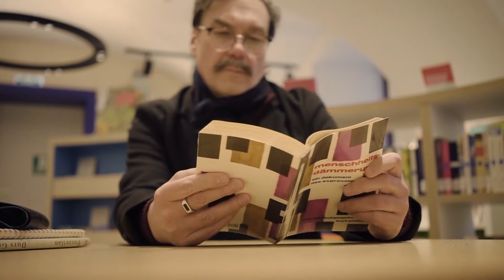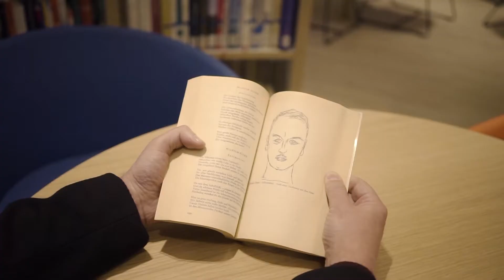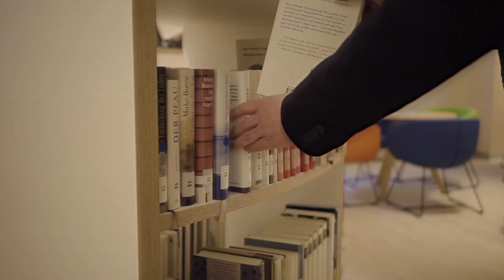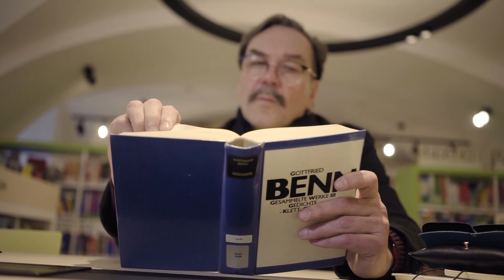Юрій Андрухович. Книги, які варто перекласти українською. Частина 1.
Юрій Андрухович — знаковий автор сучасної української літератури, провідний український поет, прозаїк, есеїст, «Патріарх Бу-Ба-Бу», перекладач. Ми попросили пана Юрія розповісти для блогу «Лектюра», які німецькомовні книги, на його думку, необхідно видати українською. Частина перша нашого інтерв‘ю. Цікавитесь німецькою літературою? Шукайте більше в нашому блозі